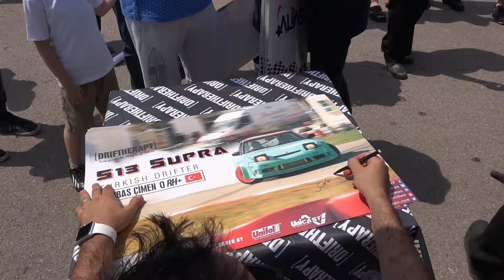2018 Türkiye Drift Şampiyonası - 2. Ayak - İzmit Körfez Yarış Pisti